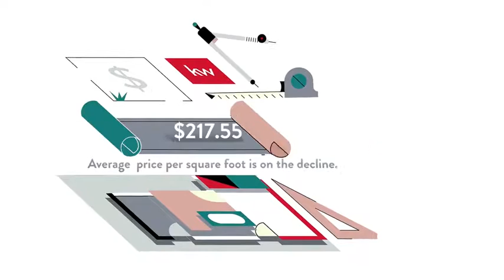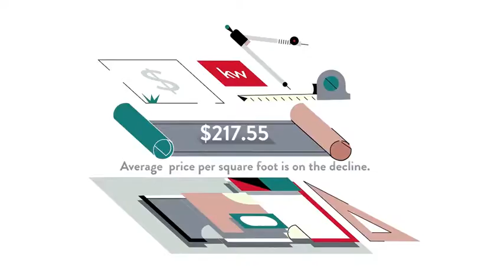LIVING IN Grove Wood, Sterling, Virginia the Pros and Cons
LIVING IN Grove Wood, Sterling, Virginia the Pros and Cons Video Real Estate Market Update.  Presented by Twenty-Three Homes with Glenn and Gift.
Gift Thongpia,
Glenn Hughes,